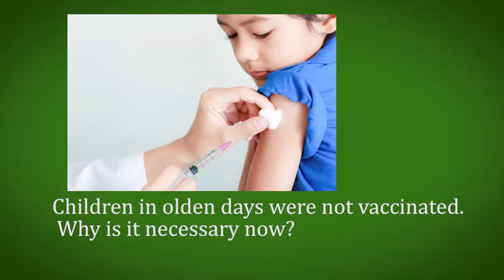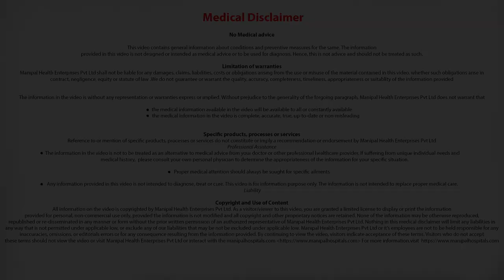Children in Olden Days were not Vaccinated? | Pediatrician In Malleswaram | Manipal Hospitals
Dr. Bhaskar Shenoy Pediatrician In Malleshwaram, Bangalore explains Children in the olden days were not vaccinated and why is it necessary now.

Department of Paediatric And Child Care
World-renowned expertise, state-of-the-art technology, quality, ease of communication, scientifically-backed treatment techniques, and latest technology lets Manipal Hospitals adopt the best pediatric care model to improve the healthcare of infants, children, and adolescents.

On top of pediatric experts, Manipal Hospitals' family-friendly environment has dedicate pediatric nurses caring for children recognized for their nursing excellence.

More than the world-class medical knowledge, the compassion of its doctors, nurses, and everyone involved has been the key to it becoming the tertiary care referral center for children across the nation and the world. The countless families' happiness and gratitude have been the true measure of the caring service provided at Manipal Hospitals.